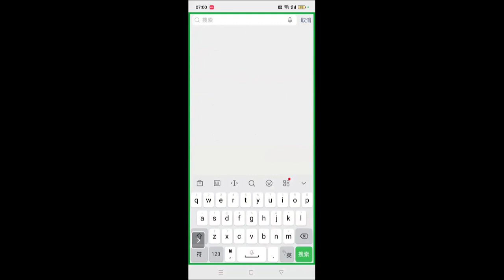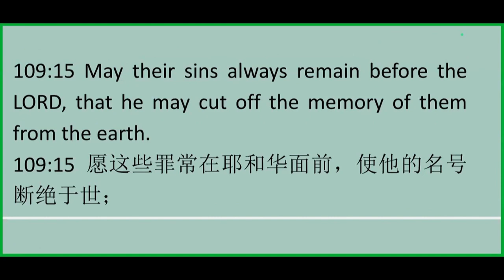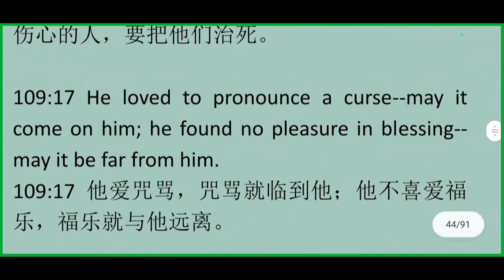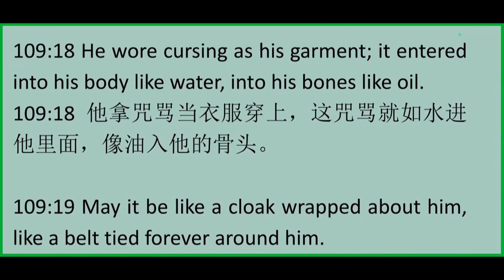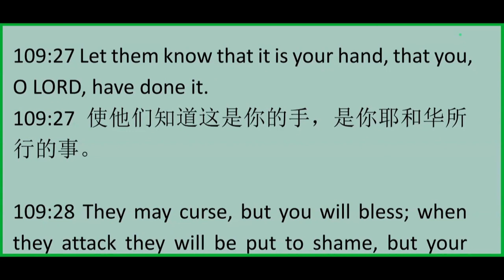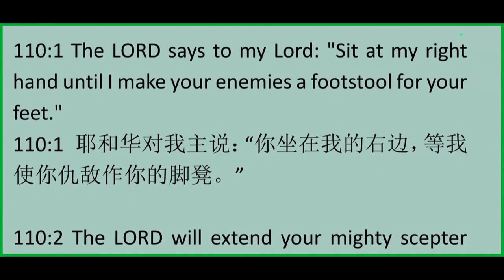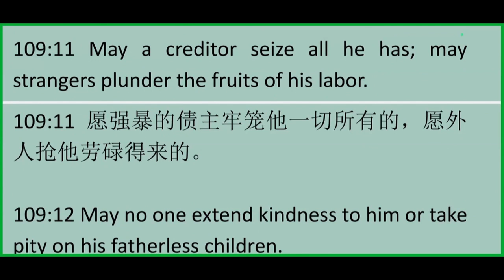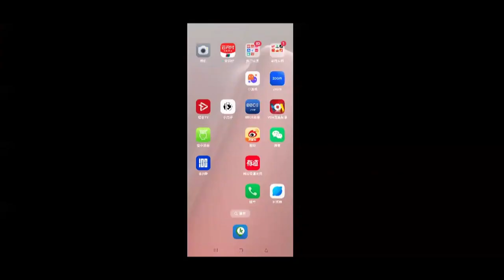Psalms 109诗篇 第109 章 英文领读 及 英文见证配同声翻译